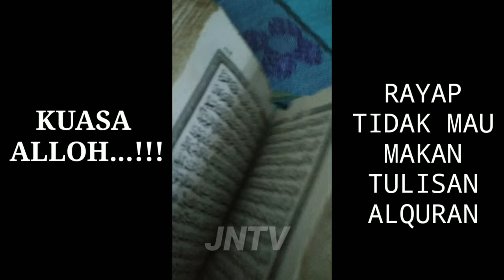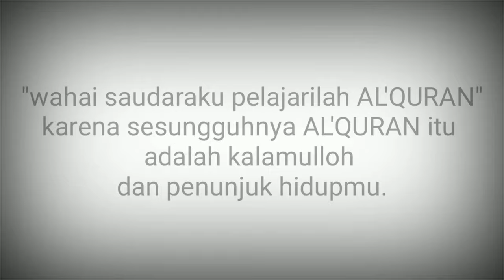KEAJAIBAN AL'QURAN .KUASA ALLOH RAYAP TIDAK MAU MAKAN TULISAN ALQURAN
Sesungguhnya ALQURAN itu adalah kalamulloh ... Maka bacalah  plajarilah dan dan amalkanlwh dlm keseharianmu ...